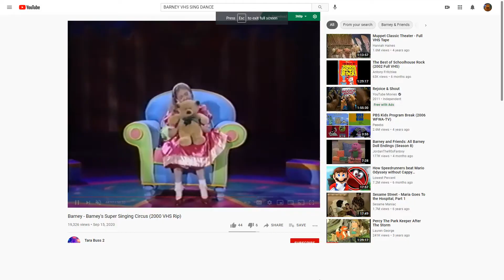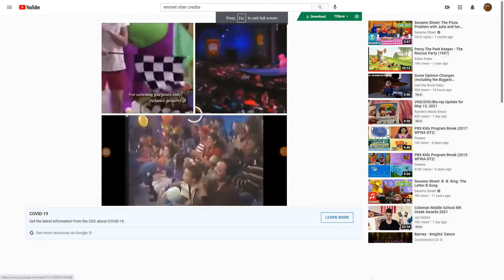Emily and Teddy dancing to Jump Up for Everyone Act 2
This songs is Sung by Dan Zanes